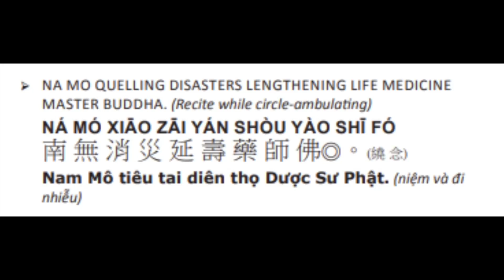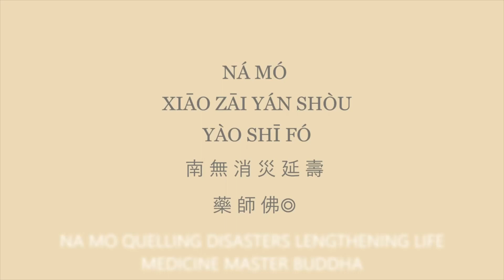27. 药师如来！药师如来！ 消灾延寿药师佛！Medicine Master Buddha ！ Lengthen life & quail disaster! 7/17/23